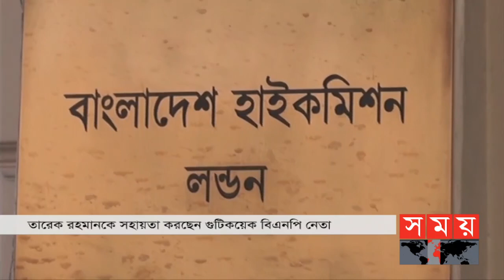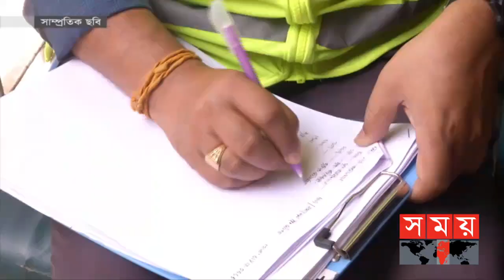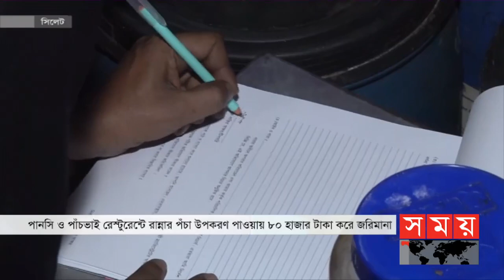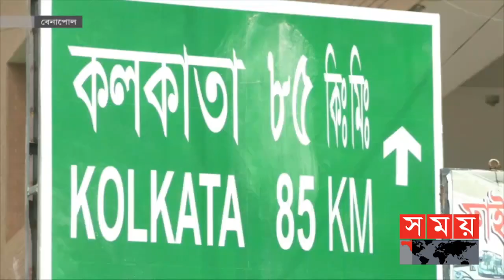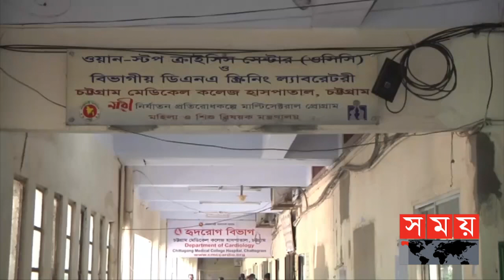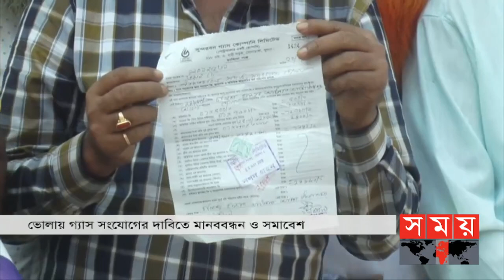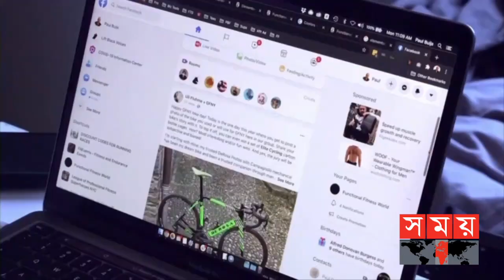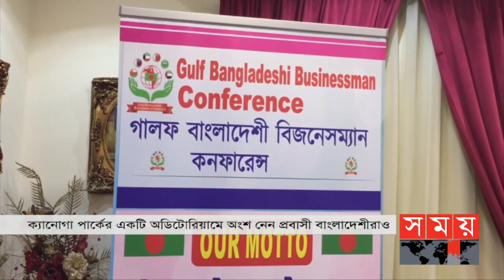ভোরের সময় | ভোর ৬টা | ০৩ নভেম্বর ২০২১ | Somoy tv bulletin 6am|Latest Bangladeshi News